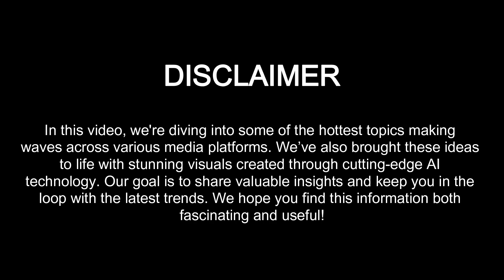2025 Nissan Navara: The Next-Gen Hybrid Pickup Revolution!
2025 Nissan Navara: The Next-Gen Hybrid Pickup Revolution!

🚛🔋 Welcome to the channel! Today, we’re excited to introduce the 2025 Nissan Navara—the next-generation hybrid pickup that’s set to revolutionize the segment.

If you’re a fan of powerful pickups with a touch of modern technology, the 2025 Navara is one you won’t want to miss. We’re diving into everything that makes this hybrid pickup a game-changer.

In this video, we’ll cover:
- **Hybrid Innovation**: Discover how the new hybrid system combines electric and traditional power to offer enhanced performance and efficiency.
- **Design Evolution**: Check out the bold, new look that gives the Navara a more aggressive and rugged stance.
- **Performance and Capability**: Learn about its impressive payload and towing capacities, and how it handles both city driving and off-road adventures.
- **Interior Features**: Explore the spacious and high-tech cabin designed for comfort and utility.
- **Technology and Connectivity**: See the latest infotainment system and tech features that keep you connected and in control.

Join us as we explore how the 2025 Nissan Navara is setting new standards for hybrid pickups.

👍 **Like**: If you’re excited about the new Navara!
💬 **Comment**: Share your thoughts or questions about the Navara Hybrid below!